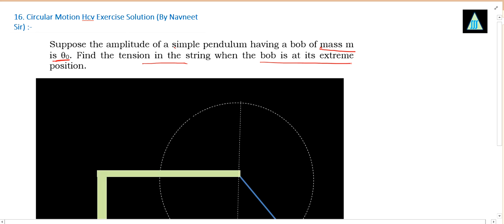suppose the amplitude of a simple pendulum having a bob of mass m is theta not